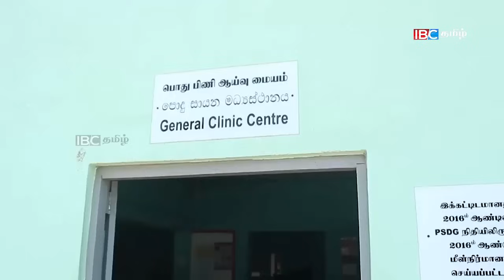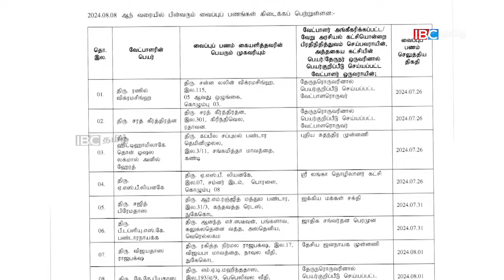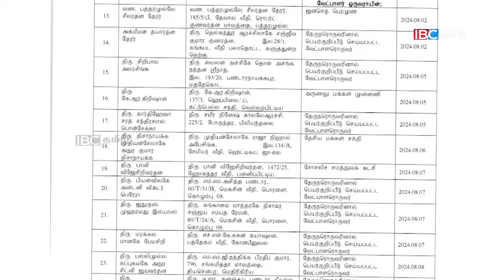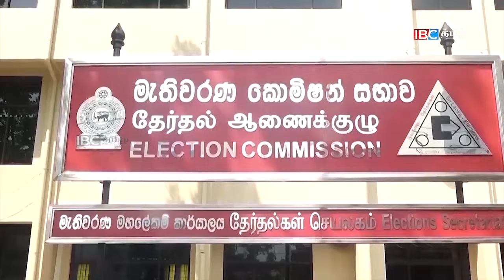ஐபிசி தமிழின் பிரதான செய்திகள் 10.08.2024 | Srilanka Latest News | Srilanka Tamil News